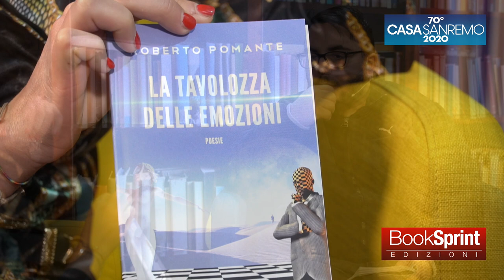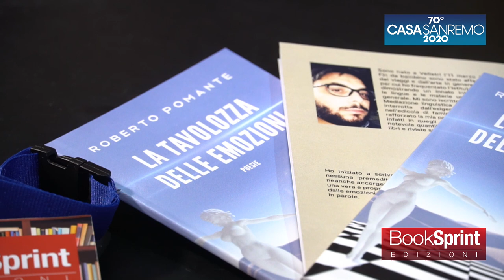Roberto Pomante da Casa Sanremo 2020 - BookSprint Edizioni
Roberto Pomante dal Palafiori di Sanremo presenta "La tavolozza delle emozioni" edito da BookSprint Edizioni.